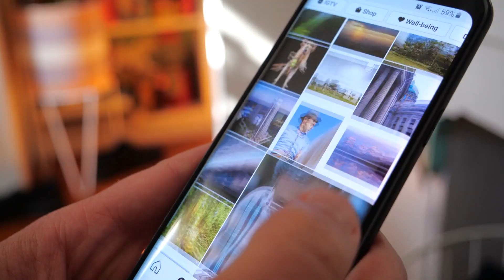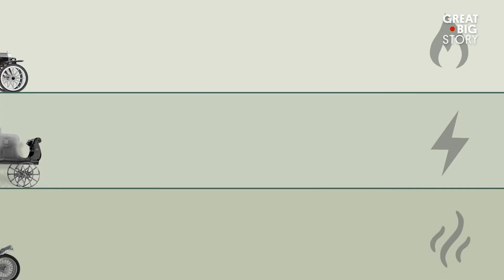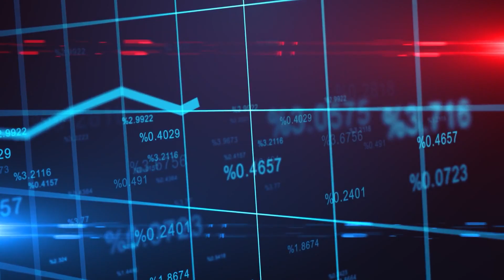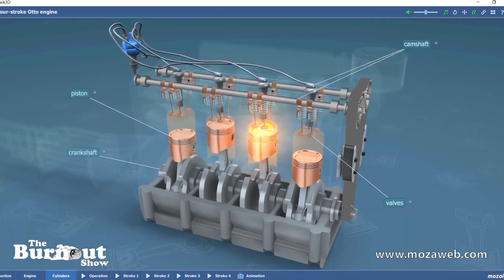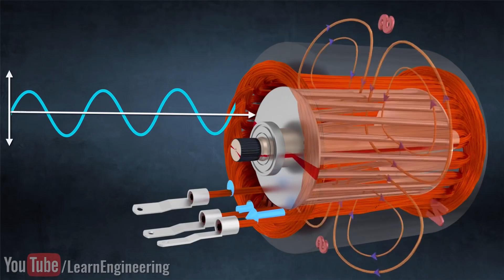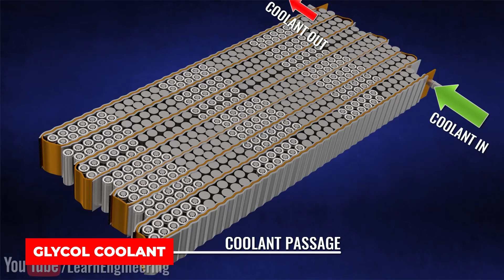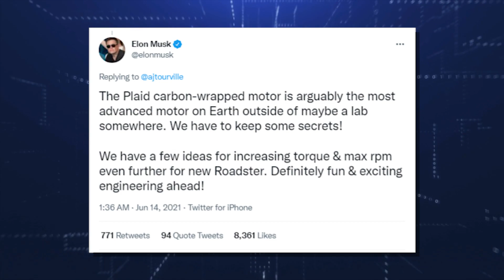Tesla's NEW INSANE Motor 2022 Just Revealed!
The design and creation process of putting out a fully functional EV is no easy feat. Absolutely not. Such a quantum leap in automobile propulsion technology was only achievable because scientists and engineers were pushed to make the best of their abilities and move forward.

Inspired by Elon Musk JUST REVEALED Tesla's NEW INSANE Motor!

Inspired by Tesla's NEW INSANE Motor JUST REVEALED!

Inspired by JUST IN! Elon Musk Revealed NEW INSANE Motor!

Inspired by Elon Musk JUST REVEALED Tesla's NEW INSANE Engine!

On Tech Central, we will go through all things Tesla, ev, evs and Elon Musk.